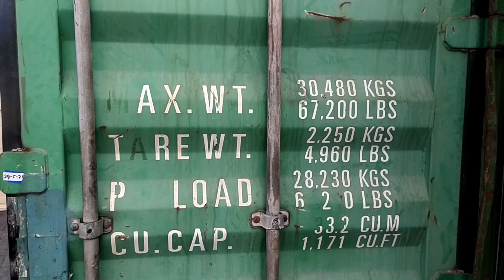( TERJUAL KE JAYAPURA ) OPEL BLAZER POLICE RBS